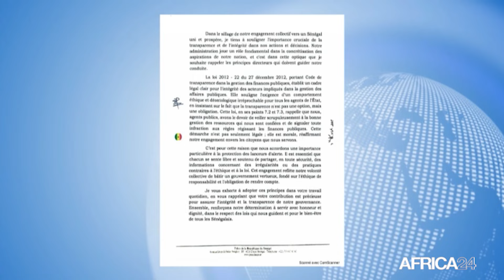Sénégal : le président Diomaye Faye exhorte les fonctionnaires à l'exemplarité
Le président de la République du Sénégal, Bassirou Diomaye Diakhar Faye, encourage les fonctionnaires à faire preuve d'exemplarité et de transparence dans l’exercice de leurs fonctions. Dans une lettre publiée ce jeudi 11 avril 2024, il rappelle que ces principes sont d’une grande importance dans le sillage de l’engagement collectif vers un Sénégal uni et prospère.